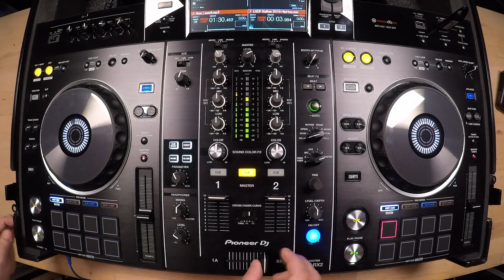COMMENT FIXER SOLIDEMENT UNE POIGNEE DE FLYCASE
Comment fixer solidement une poignée de flycase pour éviter de l'arracher ? Applique cette astuce et tu évitera ma mésaventure 😅

Vicinqo